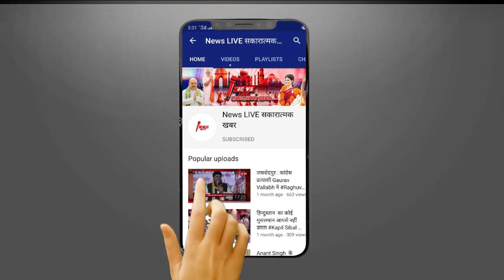Ratan Tata Death: दिग्गज बिजनेसमैन रतन टाटा नहीं रहे.एक युग का अंत, 86 साल की उम्र में ली अंतिम सांस